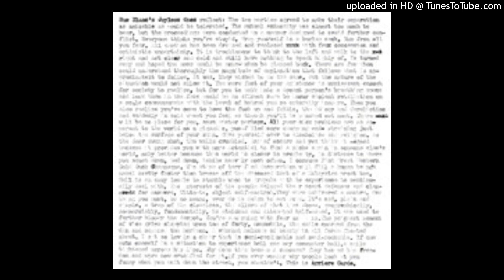Hue Blanc's Joyless Ones - Bloody Nights At The Hotel Bar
From the Album "Arrière-Garde" (2007)